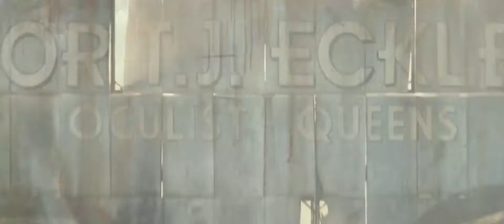The Great Gatsby UK Trailer (2013) HD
The Great Gatsby Trailer (2013) HD